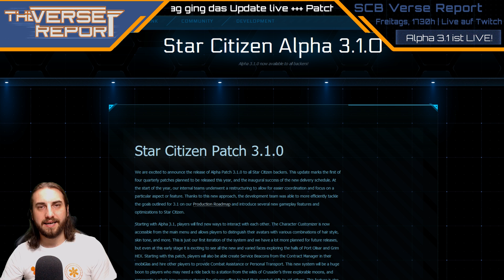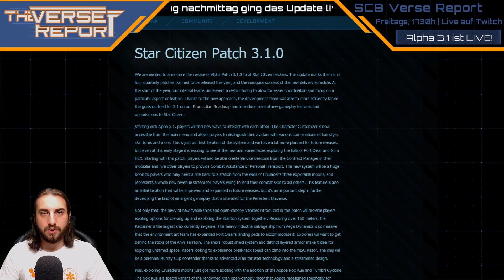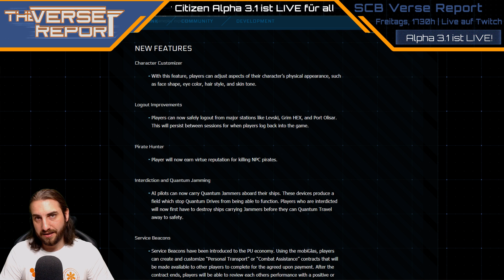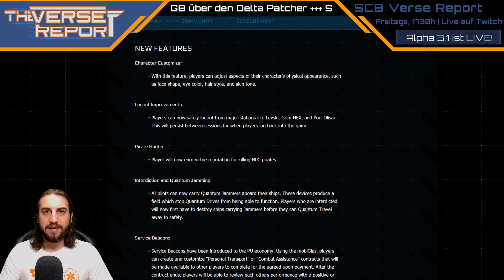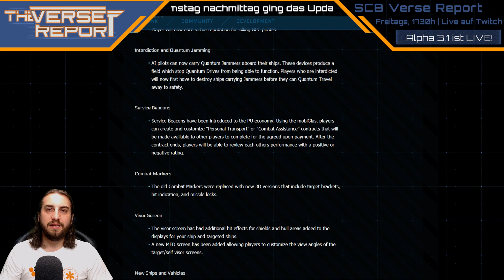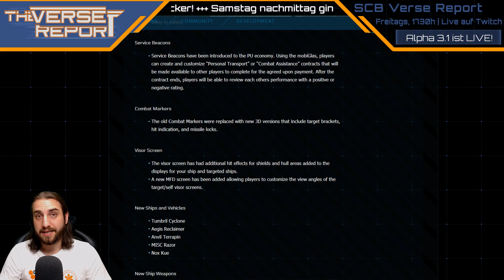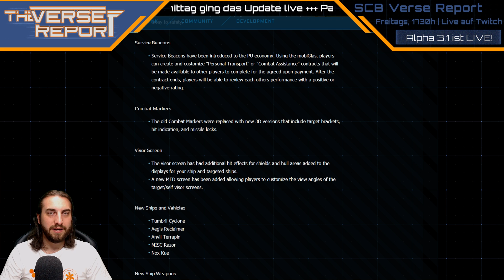Star Citizen ALPHA 3.1 ist LIVE! | Verse Report Special [Deutsch/German]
Es ist vollbracht:  Pünktlich wie angekündigt geht die Star Citizen Alpha 3.1 für alle Backer LIVE! Ab sofort kann jeder Unterstützer sich den neuen Patch über den normalen Launcher herunterladen. Alle Infos zum ersten Quartalsrelease fasst Euch Sawyer in diesem VR Special zusammen.

► Unterstütze uns!

Weezen: STAR-JXRZ-C777
Sawyer: STAR-F3CH-FQ5N
DoZer: STAR-JFLB-74Q7

► Unsere Partner!

►Unsere Hardware!

✔ Workstations:
CPU: IntelCore™ i7-5820K
Grafik: GeForce GTX 1080 & 980Ti